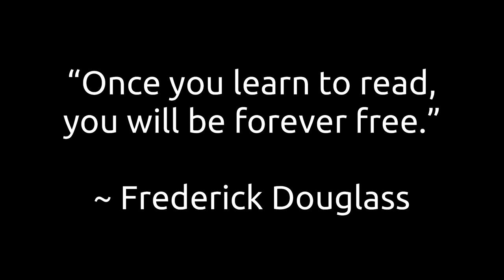Baby Rhyme Time: Greggory Griggs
Here's a fun bouncing rhyme that encourages closeness with your baby!